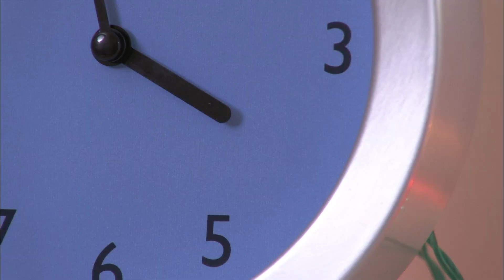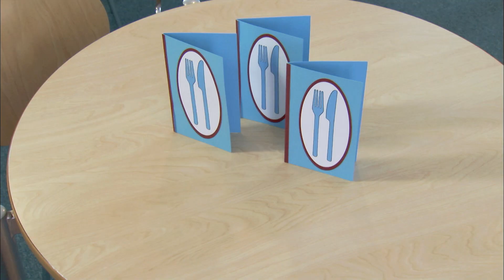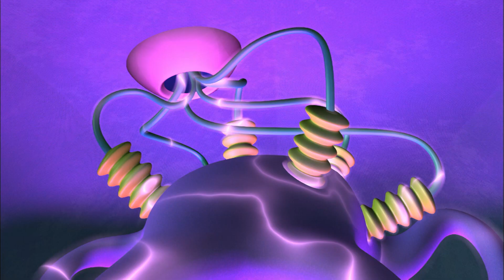Join the Number Quest - Numberjacks - Educational Videos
Join the Numberjacks on a thrilling adventure to solve the mystery of the missing number four! This engaging episode is perfect for early education and packed with exciting math challenges. Watch now to become a part of the team of problem solvers!

Numberjacks brings math to life with superhero numbers living inside a couch in London, tackling mathematical problems to save the day. It blends fun, excitement, and education, making math engaging for children. With each episode, kids learn to love numbers through thrilling adventures and problem-solving.